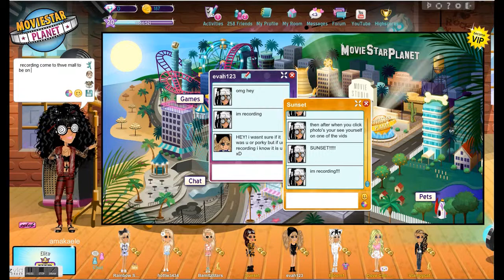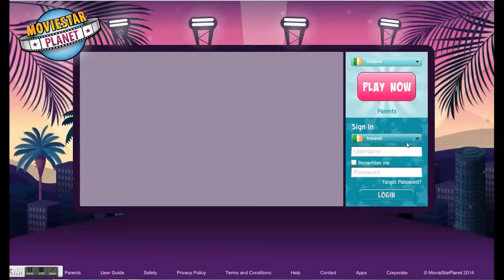MSP Random-11 SOO MUCH LAGG!!! f.t sam marius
So.. Here you go cupcakes. ME and Sammy just hanging out c: